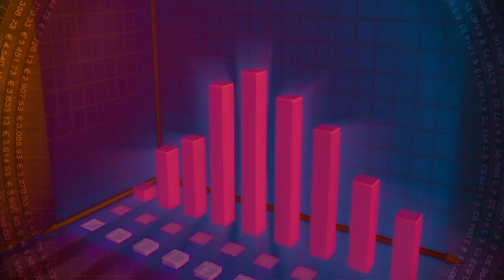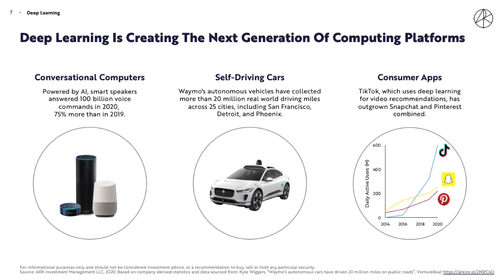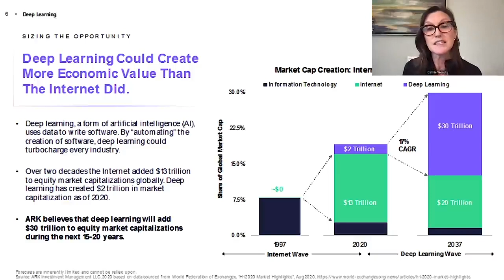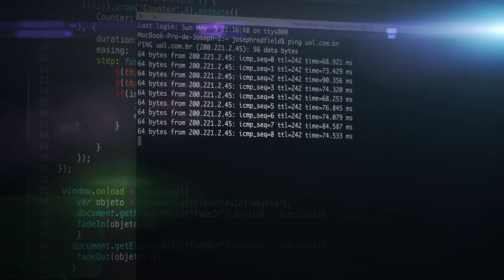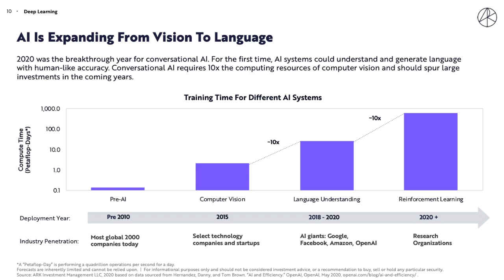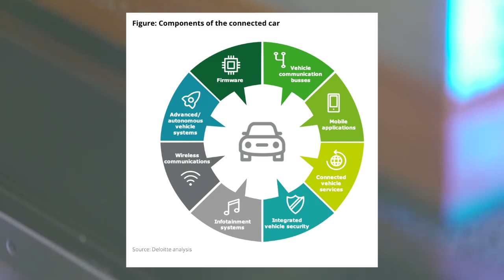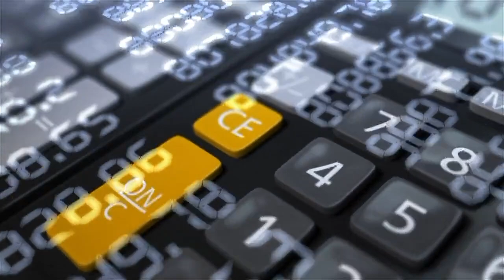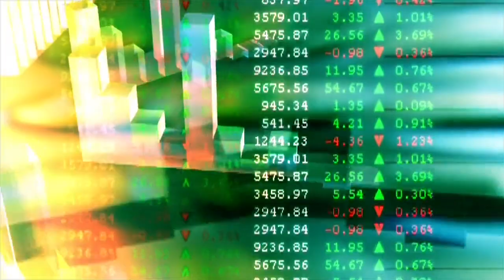Cathie Wood of Ark Invest 2021: Deep Learning Will Be “Bigger Than The Internet” (Big Ideas Part 1)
This is the first video in a series covering Ark Invest’s 2021 Big Ideas for innovation. This video covers “Deep Learning”.

Cathie Wood of Ark Invest recently outlined in their Big Ideas 2021 presentation that Deep Learning will be “bigger than the Internet”.

Deep learning and AI is an early space with massive upside potential, with expectations by 2040 to be larger in market size than the Internet. Deep learning is expected to grow as an industry by $30 trillion in the next two decades.

Timestamps:

0:00 Introduction

0:47 Big Ideas Overview

1:36 Cathie Wood on Deep Learning

4:04 Recap of Cathie’s Statements

4:40 How Can We Capitalise On Deep Learning Growth?

5:00 Google

6:07 Chip Companies - Nvidia and TSMC

8:05 Twilio

8:40 Conclusion